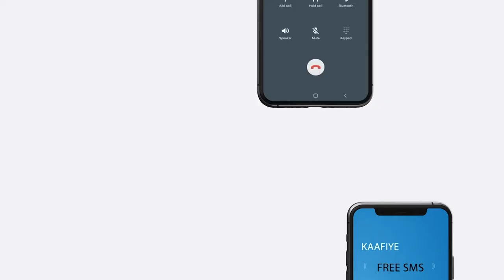RW Rooble Oo Kulamo La Qaatay Qaar Kamidah Madaxda Maamul Goboleedyada Ee Ku Sugan Muqdisho